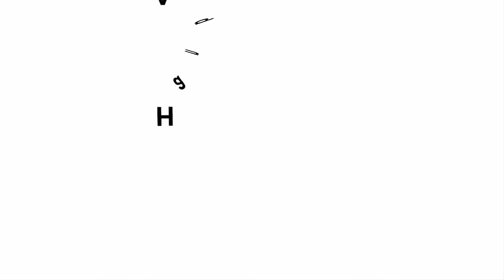Circling Doll | Bengali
As you rotate the wire handle the Doll moves both in a straight line and also circles around. To make this Circling Doll you need a plastic lid with a stiff straw, wire, double J hook, nut and a card doll. First make a small hole in the center of the lid and press fit a 3-cm long stiff straw. Then tape the Card Doll on the rim of the lid. See the assembly of the lid, straw and doll. Then wind 40-cm of stiff wire on a cylindrical pen or syringe to make a spring. Remove the spring and pull out its ends to make a long SPIRAL. Insert two old ball pen refills on both ends. These will make excellent bearings. Also bend the right end of the wire to make a HANDLE. Now place both the ball pen pieces on the lids of two similar bottles. Tape the refills on the lids such that the SPIRAL is horizontal. The handle should turn freely. Hang the double “J” hook on the spiral. Weigh down the hook with a steel nut. Then place the lower end of the straw in the lid, on the hook. The assembly is now complete. As you rotate the handle the Doll will move linearly from right to left. At the same time the Doll will keep circling continuously. In this variation the Spiral is mounted on two vertical spokes. This fun mechanism can be made with surprisingly simple materials.